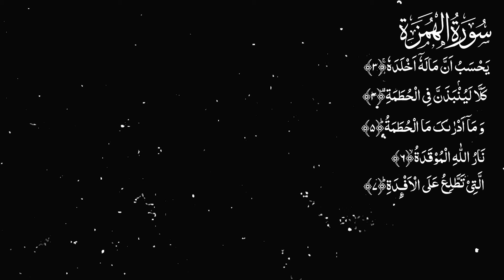Lecture 21 || 2nd Quran Quiz || Hafiz Syed Muhammad Haider Naqvi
لیکچر ۲۱ || دوسرا قرآن کوئز  || حافظ سید محمد حیدر نقوی  || بعثت میڈیا
Lecture 21 || 2nd Quran Quiz || Bithat Media
Hafiz Syed Muhammad Haider Naqvi